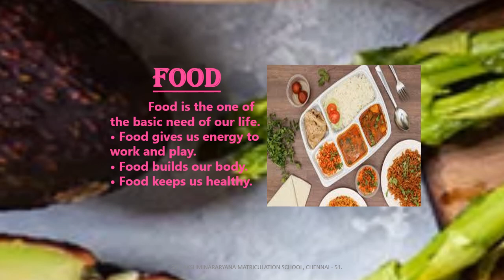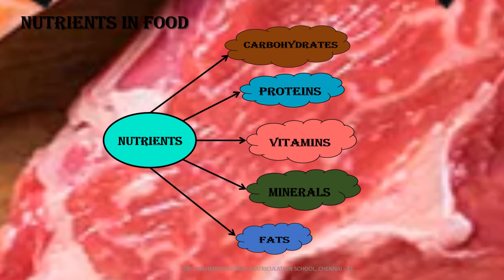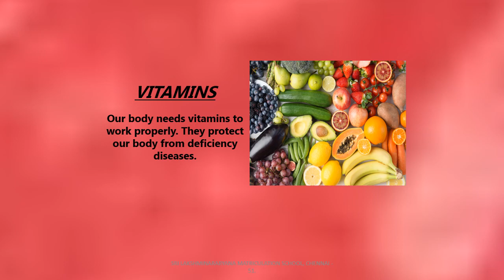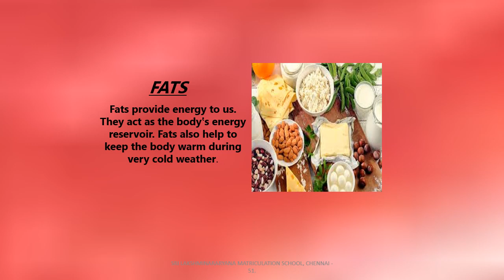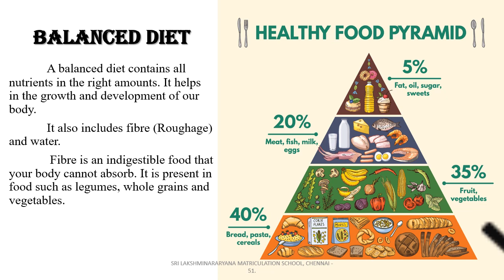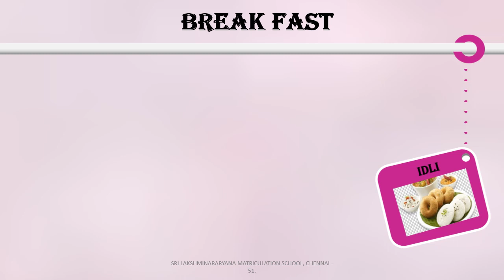3RD STD SCIENCE FOOD | UNIT-1 (PART-1) | SLN MATRICULATION SCHOOL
3RD STD SCIENCE FOOD | UNIT-1 (PART-1) | SLN MATRICULATION SCHOOL